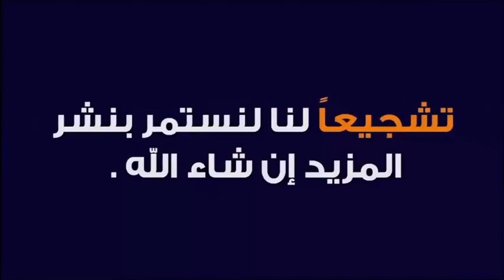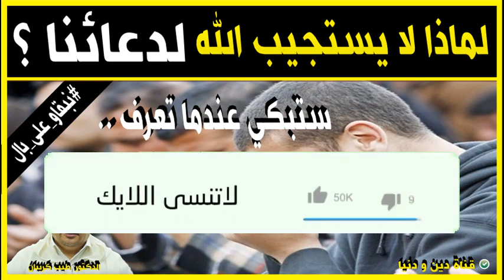لماذا لا يستجيب الله لدعائك ؟🕌 الدكتور طيب كريبان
جديد 2021 : لماذا لا يستجيب الله لدعائك ؟🕌 الدكتور طيب كريبان
 ▬▬▬▬▬▬ஜ۩☺۩ஜ▬▬▬▬▬
 ▬▬▬▬▬▬ஜ۩☺۩ஜ▬▬▬▬▬
⛔ أحبابي الكرام ، إذا أعجبكم الفيديو رجاءاً لا تنسوا :

 ▬▬▬▬▬▬ஜ۩☺۩ஜ▬▬▬▬▬
مواضيع سابقة

🕌 عَنْ أَبِي هُرَيْرَةَ، عَنِ النَّبِيِّ صَلَّى اللهُ عَلَيْهِ وَسَلَّمَ قَالَ:
 ▬▬▬▬▬▬ஜ۩☺۩ஜ▬▬▬▬▬
⚠️ توضيح مهم ❗

 ▬▬▬▬▬▬ஜ۩☺۩ஜ▬▬▬▬▬
# هاشتاغ الموضوع #